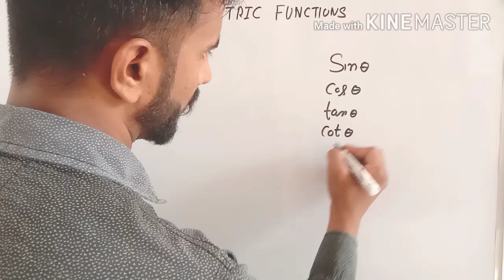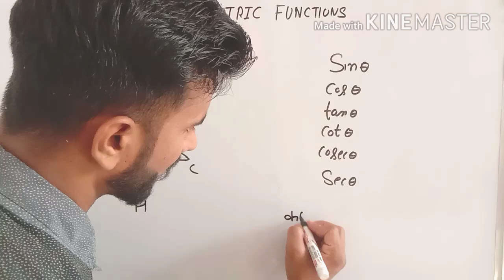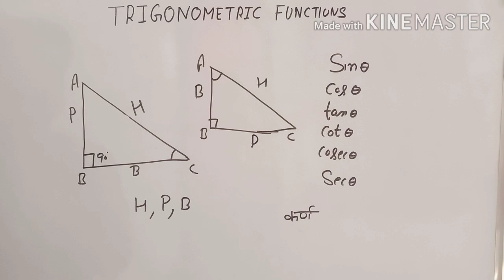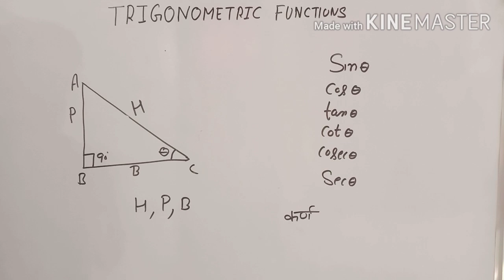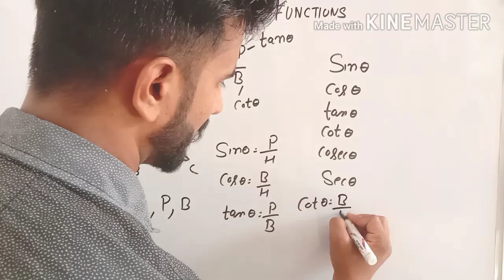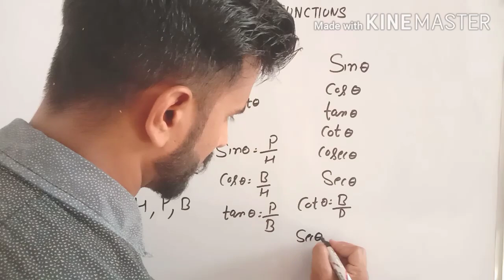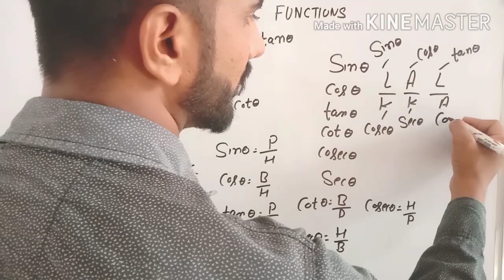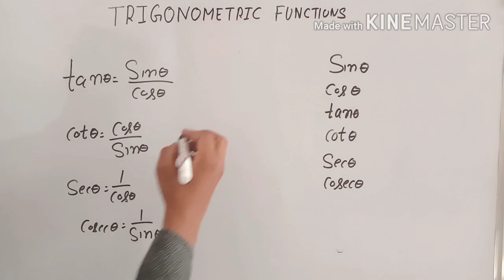BASICS OF TRIGONOMETRY | ADVANCE MATH | HSSC ADVANCE MATH | CLASS 11TH MATH